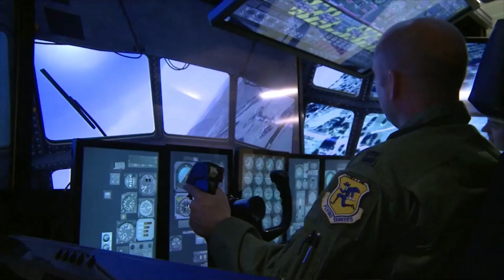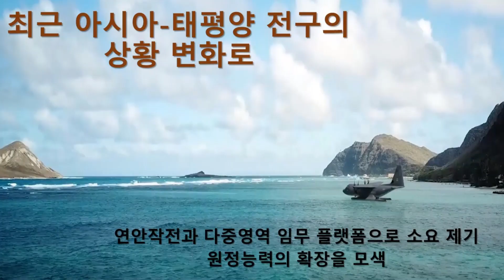아침안개 : 수송기가 수륙양용?...미공군 MC-130J 수륙양용 개발(53)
미특수작전사령부가  MC-130J Comando II에 수륙양용 기능을 부과하는 개발사업을 시작했다고 공식 발표해다.
남중국해와 동중국해 및 태평양 도서에서의 작전을 염두에 둔 행보이다.